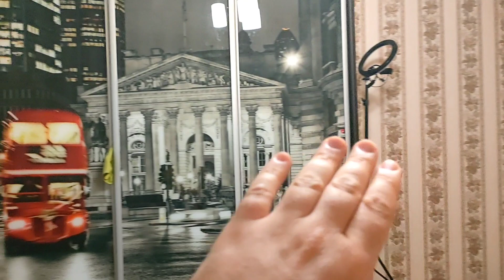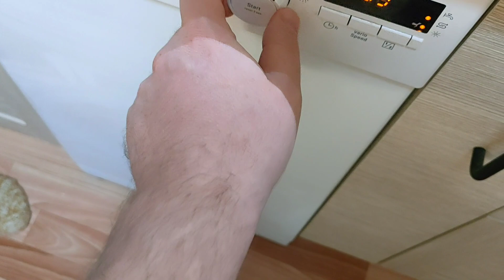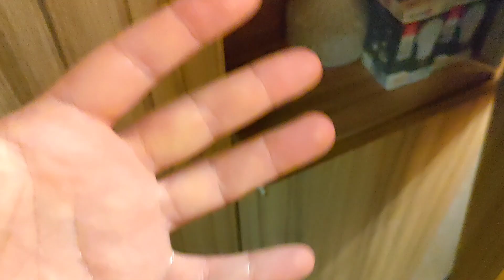ПРИКЛЕИЛСЯ К ВАМ И К СУПЕР КЛЕЮ. СКОЛЬКО ЛЕТ ВЫ С НАМИ РЕБЯТА?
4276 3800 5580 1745 Олег Николаевич Н